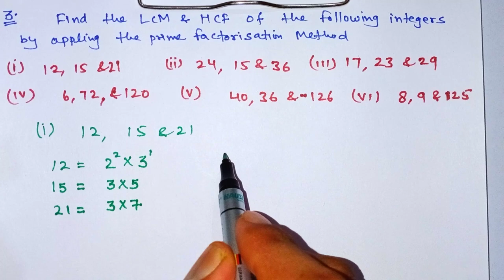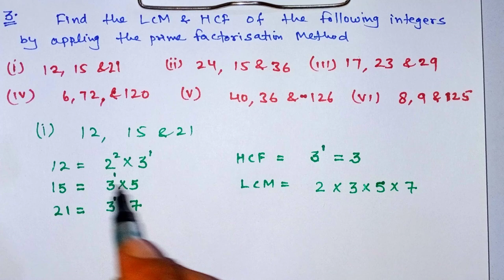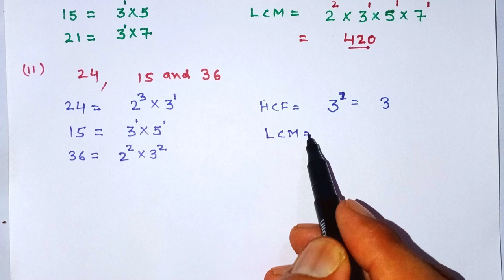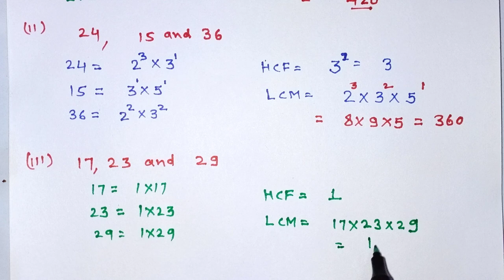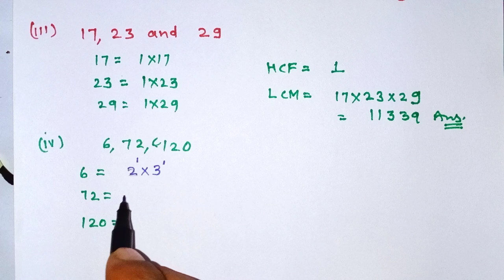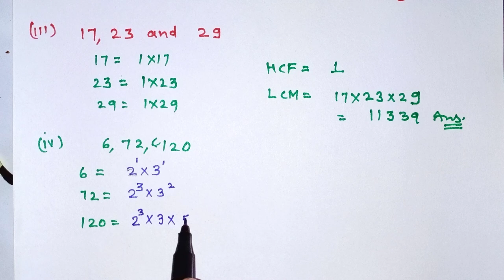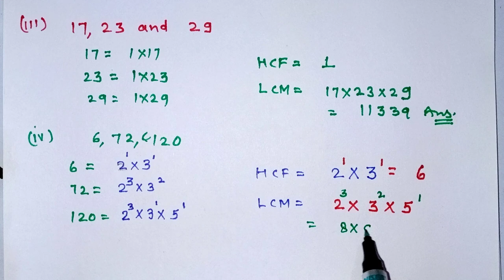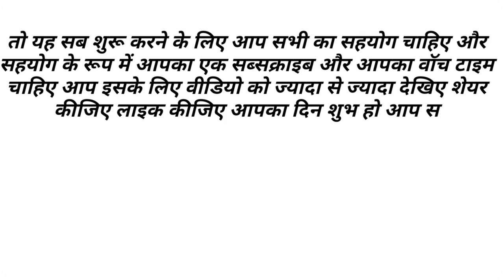Find LCM and HCF by Prime Factorization Method class 10 ||Real Numbers || वास्तविक संख्याएं || RBSE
Find LCM and HCF by Prime Factorization Method class 10 ||Real Numbers || वास्तविक संख्याएं ||
RBSE || CBSE || NCERT ||
By Er. Vinod choudhary

twiter link:-